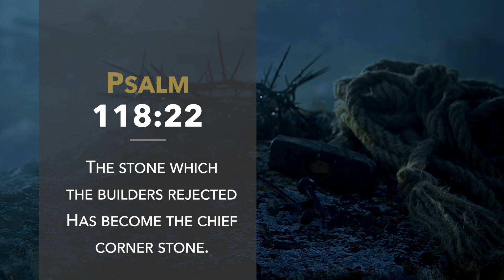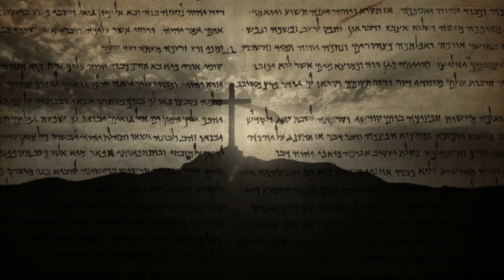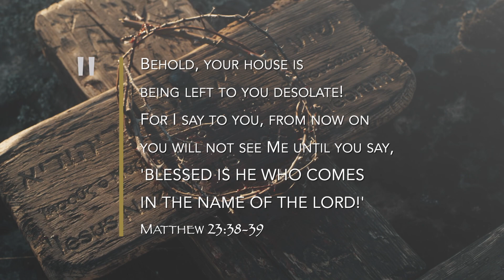Psalm 118 - The Messiah and Prophecy in The Psalms - Jacob Prasch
The stone which the builders rejected Has become the chief corner stone.
Psalm 118:22
Message Date: 3rd March 2022